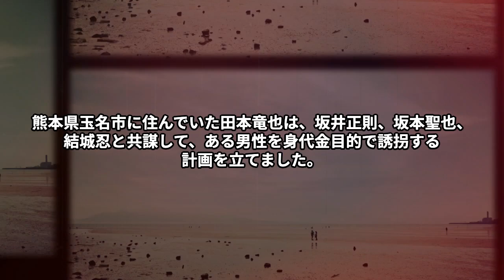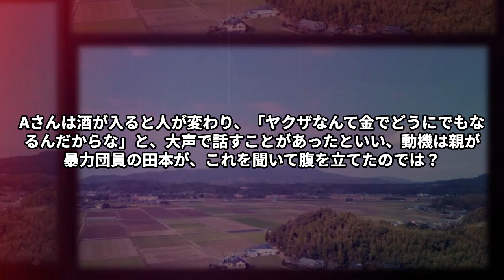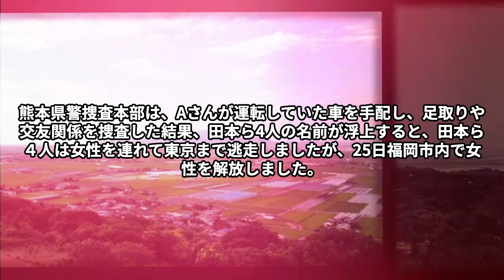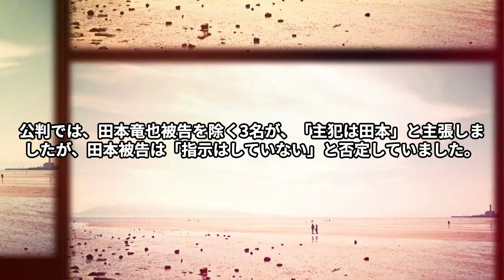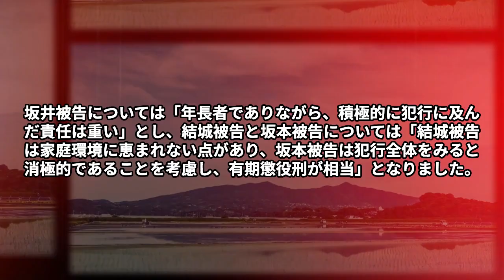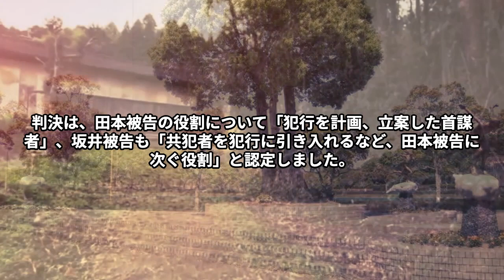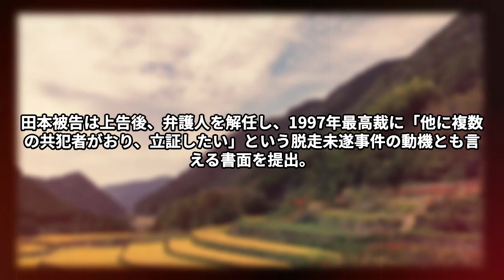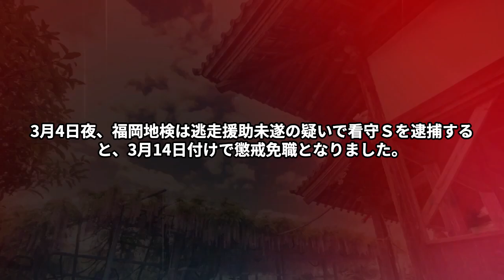【熊本 ★★★★☆】犯罪者って別に違う世界から来た人間じゃなくて、皆の回りで生まれた普通の人間ですからね・・・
犯罪者って別に違う世界から来た人間じゃなくて、皆の回りで生まれた普通の人間ですからね・・・